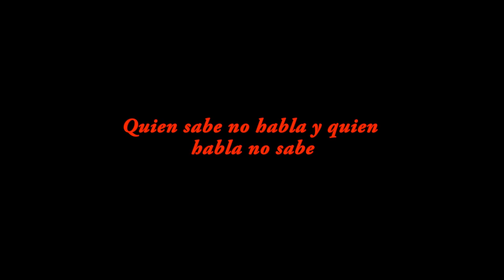Grulla blanca abre alas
En este vídeo veremos el movimienyo conocido como "Grulla Blanca abre alas", aunque es posible que lo conozcáis con nombres similares como "La grulla despliega sus alas" por ejemplo.